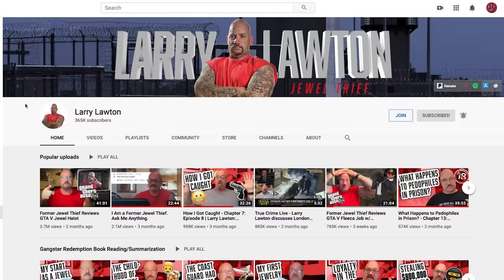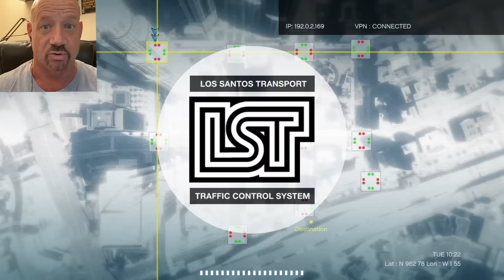Former Jewel Thief vs GTA V's Union Depository - Subtle Way | 75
Ex Jewel Thief Larry Lawton reviews GTA 5 Union Depository, Subtle mission.